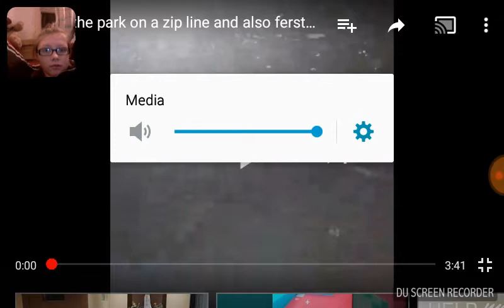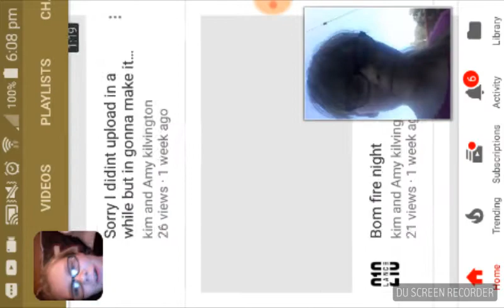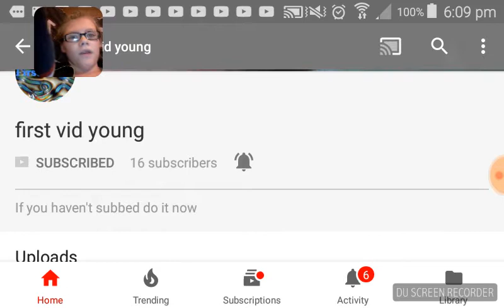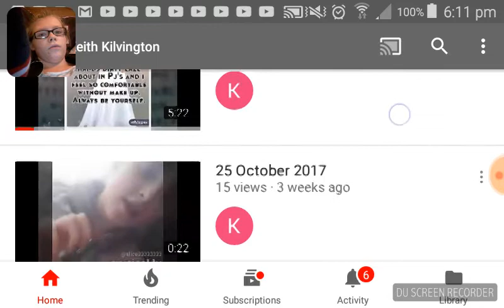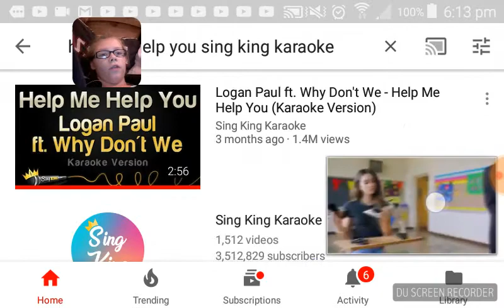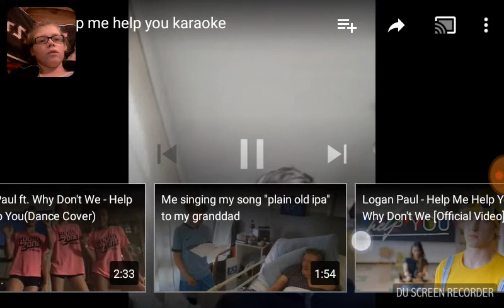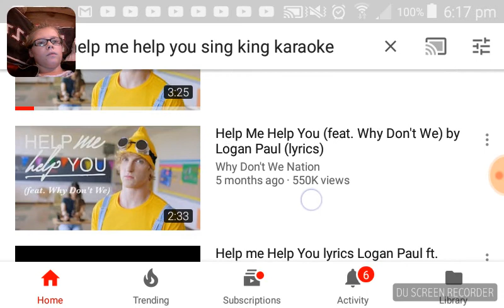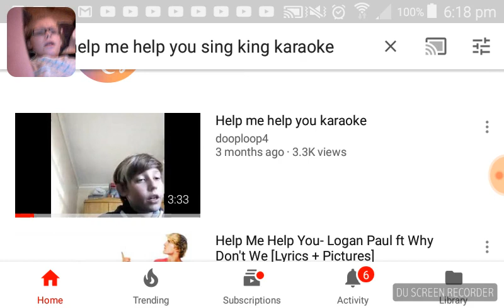Reacting vidio. Their will be in another vlog up on Sunday